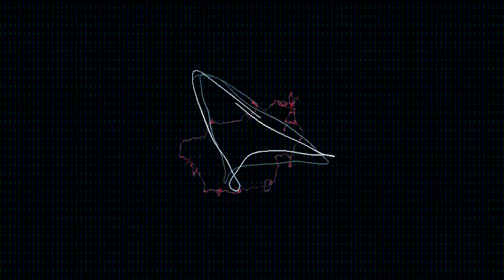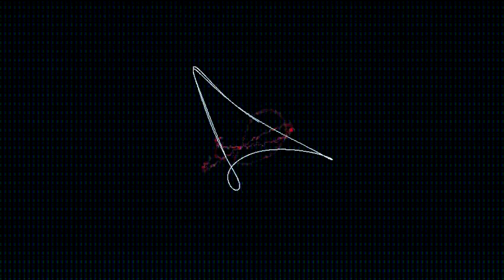Unbroken Dub - Rain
Some oscilloscope art

Used software: Zelscope, Camtasia Recorder, Sony Vegas 10